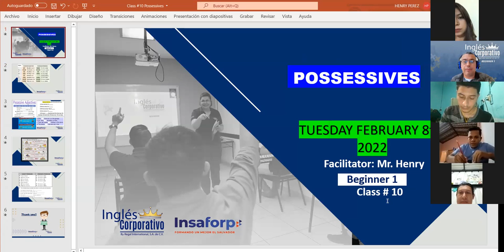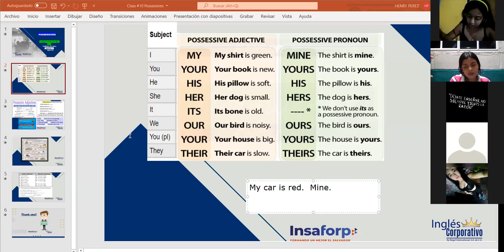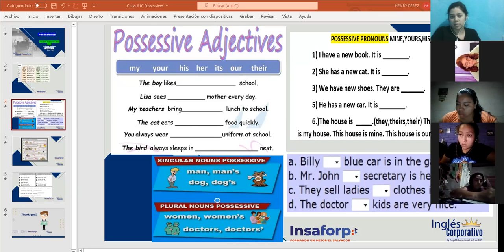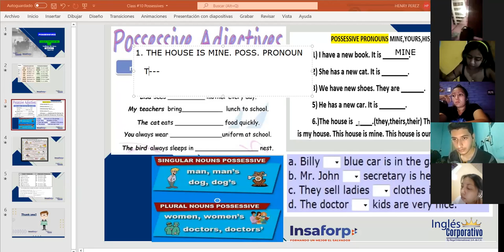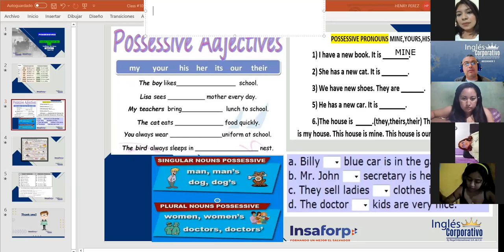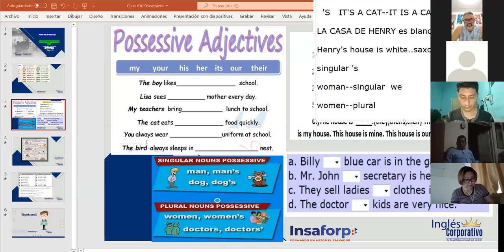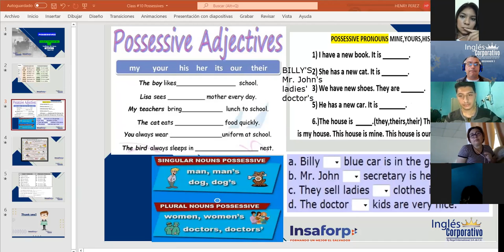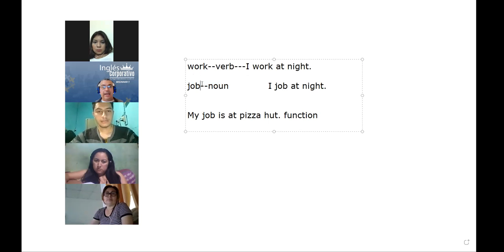Ingles Corporativo- Class #10 Possessives